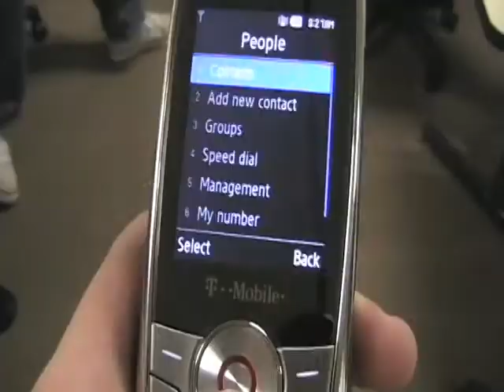November 12 2010 SCNN